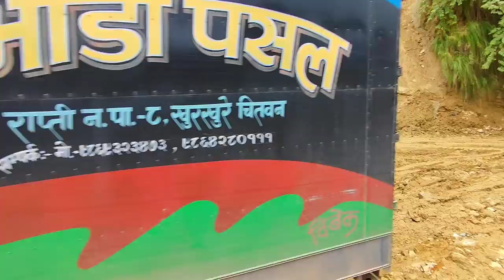Nawalpur To Kailali | Hongshi Cement Trip | Nepali Truck Driver | Zunge Daai | Part 2